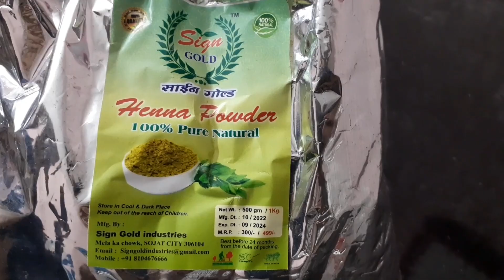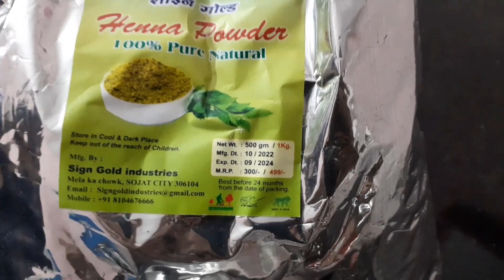My Morning Routine | Henna ఇలా చేసి పెట్టుకోండి | Sambar | Haircare | Gardening Tips|Evening Routine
My Morning Routine | Henna ఇలా చేసి పెట్టుకోండి | Sambar | Haircare | Gardening Tips|Evening Routine|My Morning to Evening Routine | Grey Hair Tips